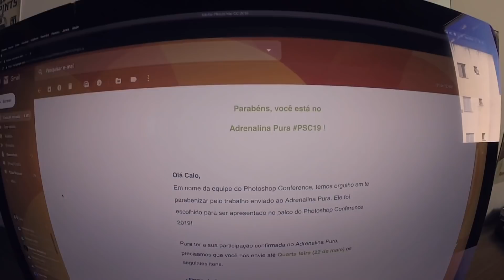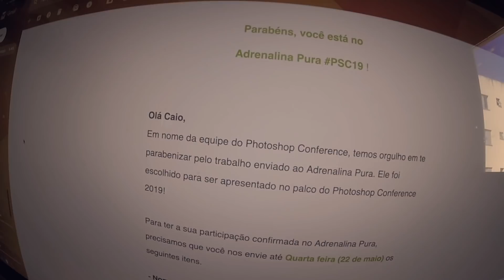Esse email TRANSFORMOU a minha VIDA | Caio Vinícius